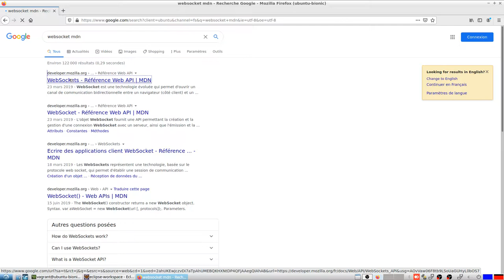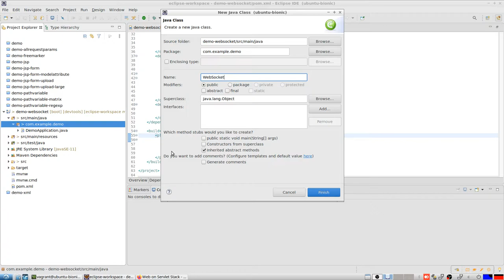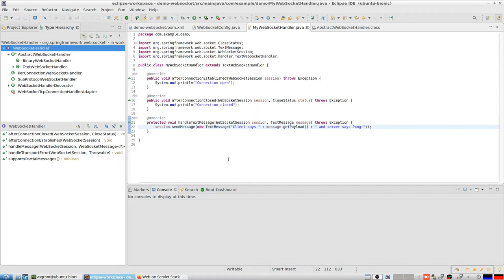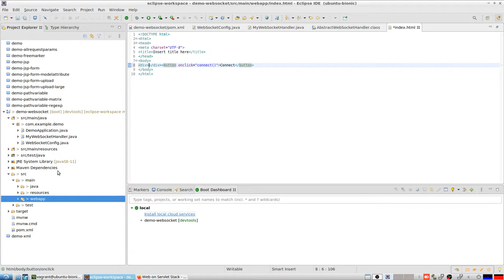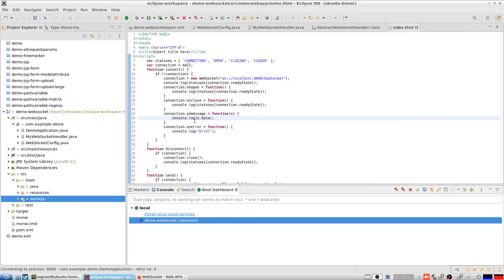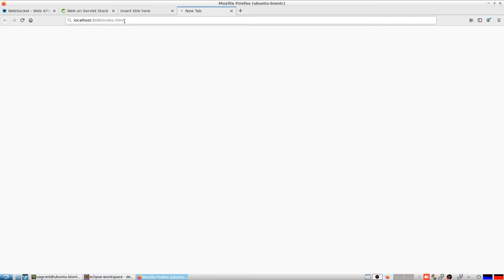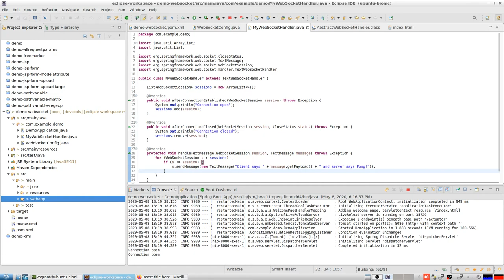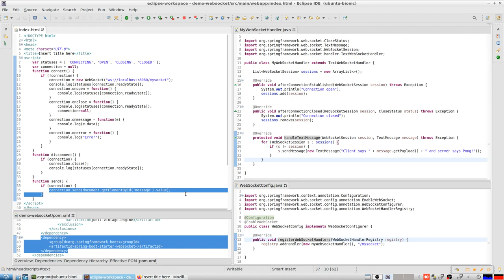Spring Boot Websockets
In this video, we create a simple websocket client in HTML and websocket handler with Spring Boot.